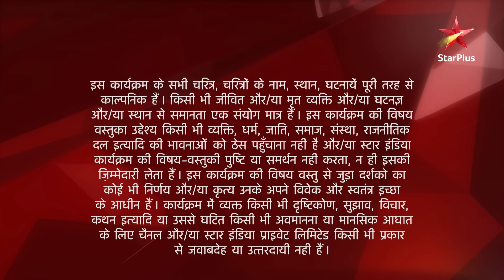Ek Hazaaron Mein Meri Behna Hai | S1 | Ep.88| Jeevika ne kiya Maanvi ko paraaya!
Episode: 88